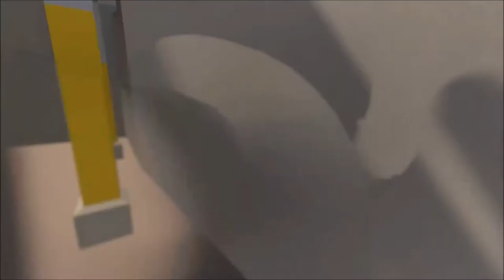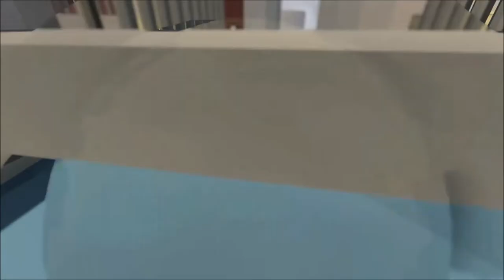HUMAN FALL FLAT #09 * Hafenarbeit mit Hindernissen | Vier/Fünftel #016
Human Fall Flat Part 9 Hafenarbeit mit Hindernissen | Vier/Fünftel

Human Fall Flat - Human Fall Flat ist ein Spiel in dem Humans Flat fallen. Menschen fallen flach zusammen oder alleine, bewegen sich komisch, klettern irgendwo hoch, nehmen Dinge und schieben sie woanders hin. Mal wird hier mit dem Vier/Fünftel Squad gerangelt, mal mit anderen Flat fallenden Humans, mal alleine. Auf jeden Fall und auf alle fälle, fällt Zwergi ordentlich flach.
Erstmals am 22. Juli 2016 für Microsoft Windows, Linux, MacOS erschienen. Gespielt auf Zwergis Zentral PC.

Modi:
Vier/Fünftel: Multplayer mit/gegen Mordeth, Ninilein, Takeru, Gast
Zwerg vs. World: Multiplayer in offenen Lobbys gegen Unbekannt
Solo: Singleplayer